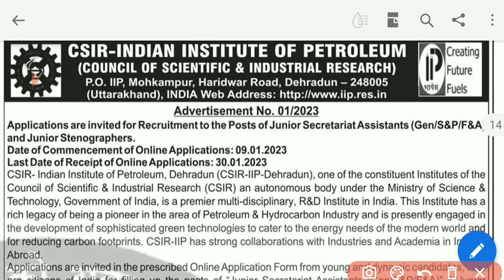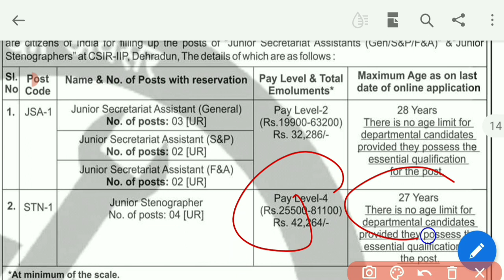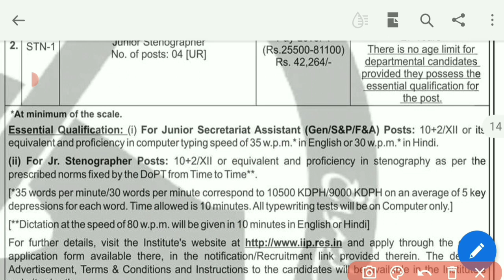Csir junior stenographer & Junior Assistant Vacancy 2023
csir_indian_Institute_of_petroleum_junior_stenographer_junior_assistant_vacancy

crackcompetitionrg

GS Lucent Book 2022 Edition ⬇⬇⬇⬇⬇⬇
( Hindi Medium)